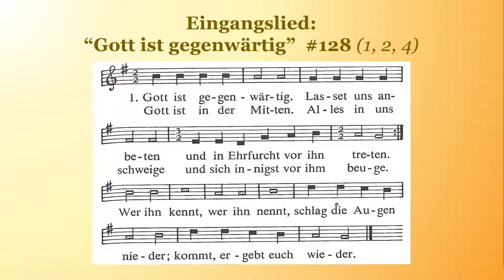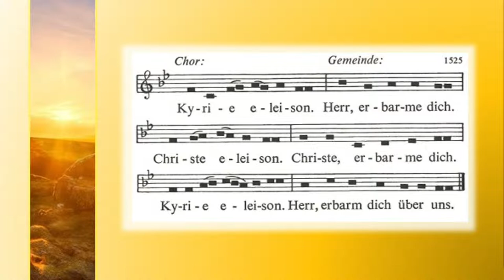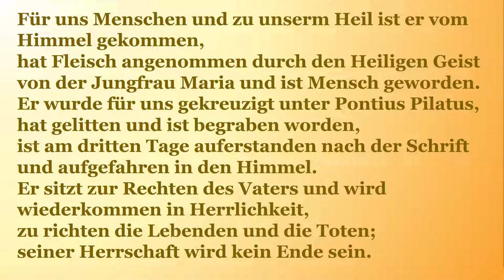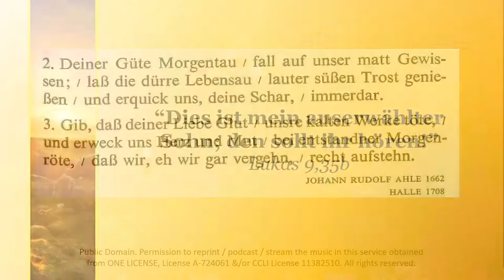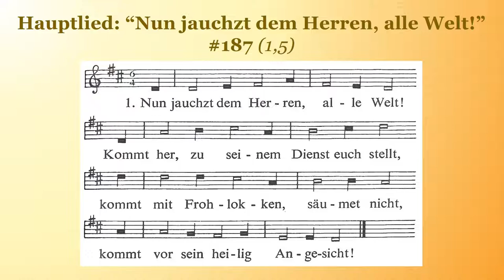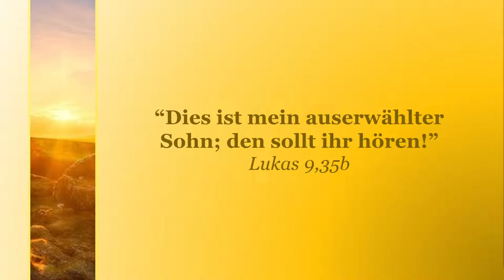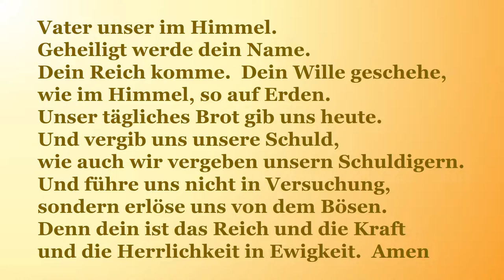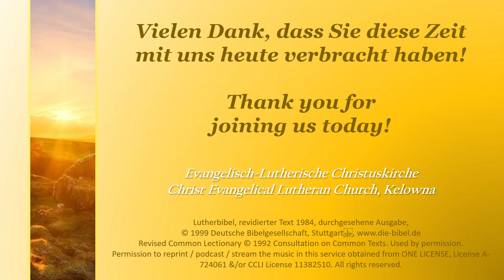Die Verklärung Jesus ~ 27. Februar 2022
Evangelisch-Lutherische Christuskirche, Kelowna

Einleitung:  Als Mose mit den Gesetzestafeln vom Berg Sinai zum Volk hinabsteigt, glänzt sein Gesicht, weil er der Herrlichkeit Gottes begegnet ist. Es glänzt so sehr, dass er es alsbald bedeckt, damit die Menschen es nicht sehen. Gottes Herrlichkeit ist so strahlend, dass Menschen es kaum ertragen können.
Darum ist es ein Segen, dass in Christus Gott als Mensch zu uns kommt. Nun können wir Gottes Gegenwart erleben, nun wird sie offenbar ohne uns zu verzehren. Gott lässt seine Erhabenheit eingehen in den Alltag der Welt. So wird sein Erscheinen in Christus zum Ausgangspunkt dafür, dass unser Leben sich wandeln kann.

“Abschied vom Halleluja”
Weil wir an diesem Mittwoch unsere Fastenzeit beginnen, fangen wir das “Fasten” an, einschliesslich das “Nicht-sagen” des “Halleluja”, bis wir es wieder ausrufen, wenn wir Ostern die Auferstehung feiern.

Vielen Dank an Michael und Angelika für die Gottesdienstleitung, an Esther für die Musik, an die Kirchendiener, an die Assistenten, z.B. Lynette, Jessica, Roy, Art, Stefanie und Angelika, und alle anderen, die mit diesem Gottesdienst geholfen haben.